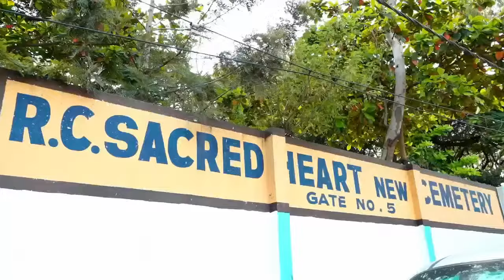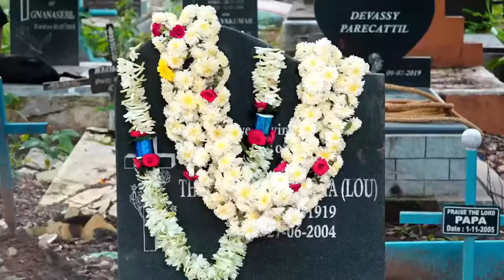Heavenly Home Going Service || Lionell Pereira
Lionell pereira
Dob 13/07/1945
Dod 19/09/2023
Viewing at 2.30
Mass 3pm on 22/09/2023
Scared heart Curch followed by burial at scared heart cemetery gate no 5

This channel is created for Wedding studio purpose . We do not want to violate copyrights. If you want to delete a song or music, please let us know - we can immediately remove it from our channel.

Motifhub The Studio
Worried about capturing an important event in your life
Let us capture each memory as it unfolds.

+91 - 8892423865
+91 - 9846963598